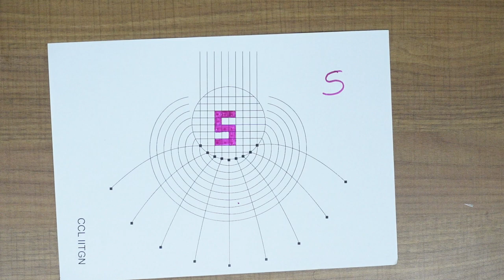CCL D20 | जादूई दिवाली/Stereographic Projection | Activity 10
The drawing which may seem odd initially via direct glance can seem aesthetically pleasing while observing through cylindrical and conical reflecting surfaces. CCL D20 continues with the tenth amazing activity, creating stereographic projections and reflections art, presented by Mr. Sajid Rathod. This Diwali, let's do something in a scientific way.

To make the cylinder mirror, you can use the back side of the gift paper. Another option is to get the reflective paper, here is the

About Us